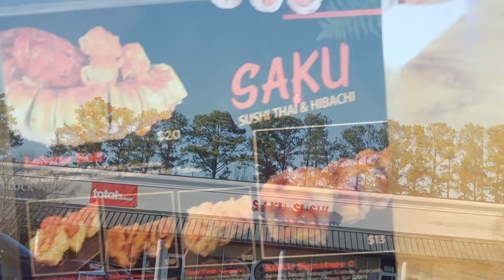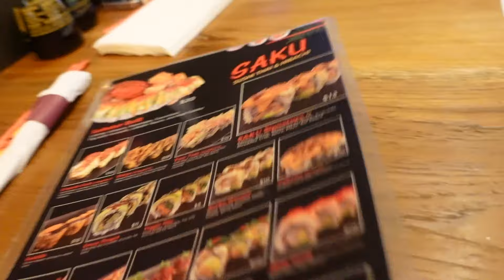What I Eat In a Day to Keep My Weight Off | WEIGHT LOSS | VEGAN | Full Day of Eating | ASMR